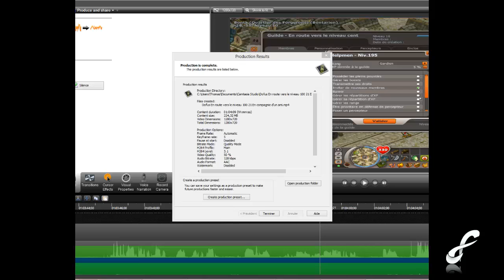Dofus | La Capi'team | 2# Mansot Royal